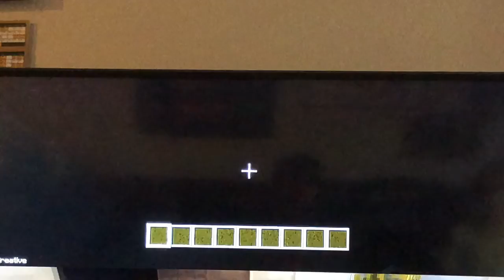Roleplay ep4 Curse of the Rabbit’s Foot!